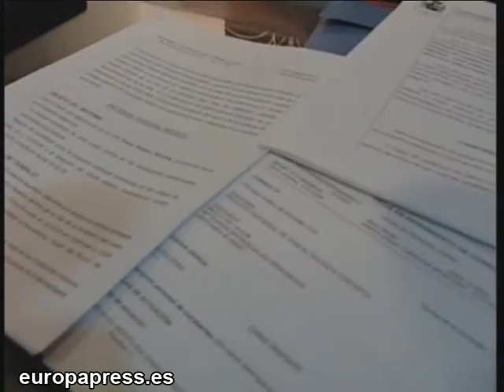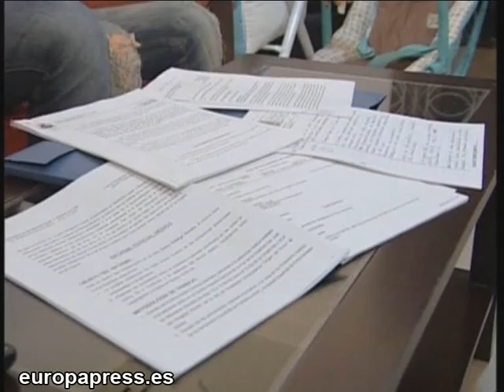Un bebé fallece por una negligencia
Una negligencia médica ha sido la causa por la que una menor de dos años y tres meses ha fallecido en la localidad sevillana de San Juan de Aznalfarache. Los hechos se produjeron hace un año cuando la familia acudió al centro de salud Nuestra Señora de la Paz por que la pequeña empezó a tener fiebre.